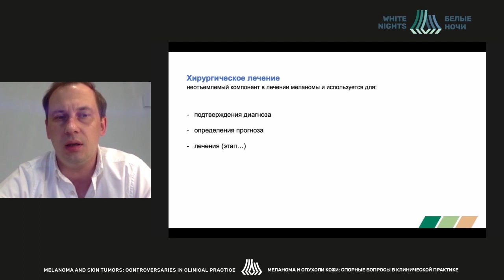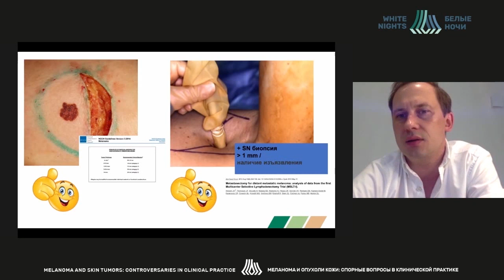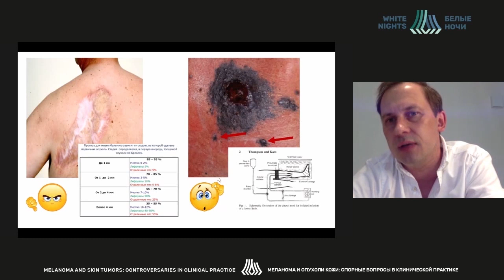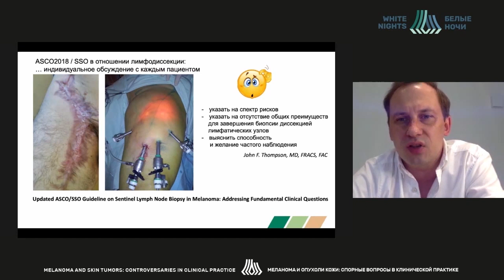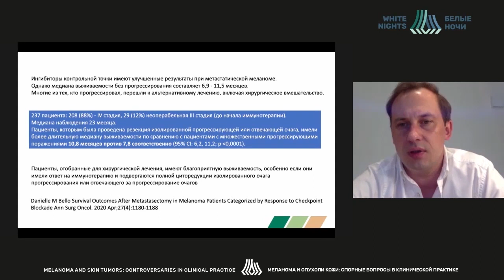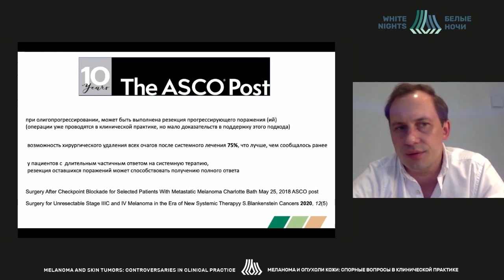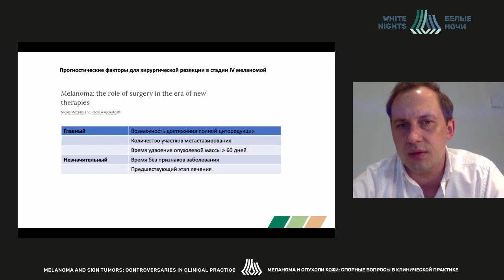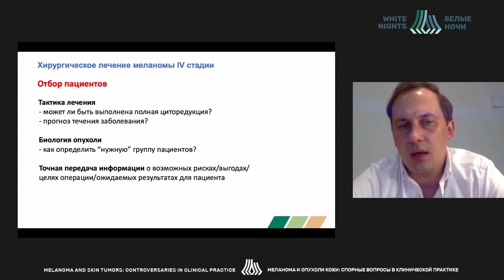Есть ли место хирургии в условиях эффективной лекарственной терапии? (Егоренков В.В.)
Егоренков Виталий Викторович - заместитель директора по медицинской части (по хирургической помощи), хирург-онколог ГБУЗ «СПб КНпЦСВМП(о)», к.м.н., Санкт-Петербург